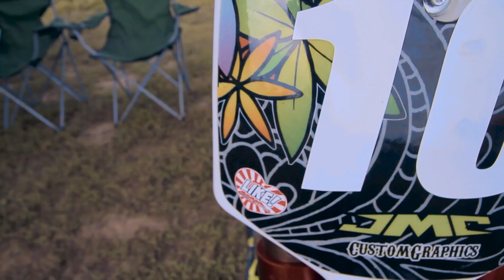Обзор гоночного Питбайка JMC110s